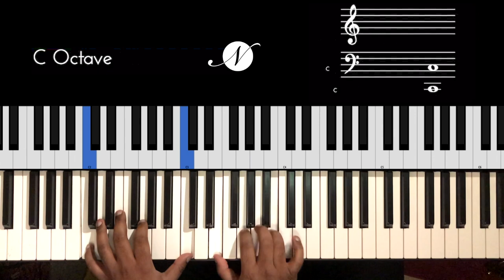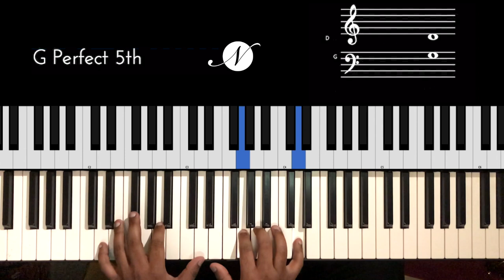Riff #2020 - Jason Zac